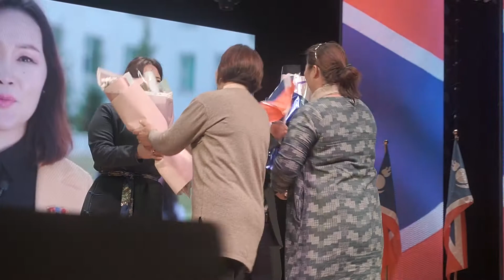AH haalt oron nutag